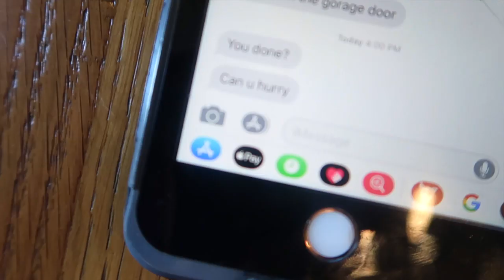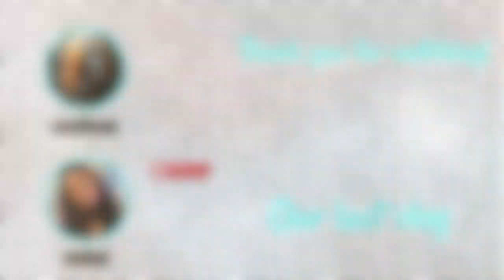OUR DOG BIT ME!!!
So today's vlog is a combined day vlog, I can't seem to stick to one particular day so I ended up capturing multiple different clips through the week. Also, yes. Max has gone crazy, and apparently he does not know what WAIT means. lol. I hope you guys enjoy todays vlog.

MY CHANNEL:
Leslie Young